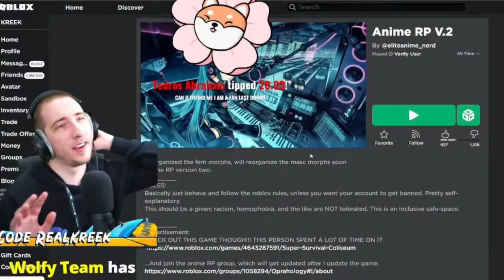KreekCraft Caught In 4k